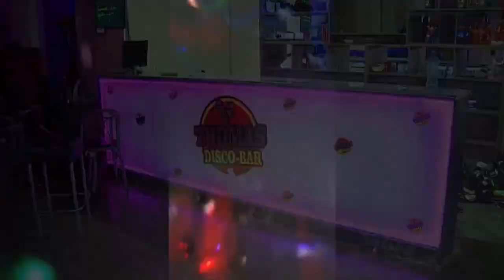Trece muertos y 6 heridos por avalancha humana en fiesta clandestina en Perú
Al menos trece personas murieron y otras seis resultaron heridas, de ellos tres policías, al intentar escapar de una fiesta clandestina en Lima tras la llegada al lugar de la Policía Nacional del Perú (PNP), que detuvo a veintitrés personas, informó en la madrugada de este domingo el Ministerio del Interior.

¡Visítenos!